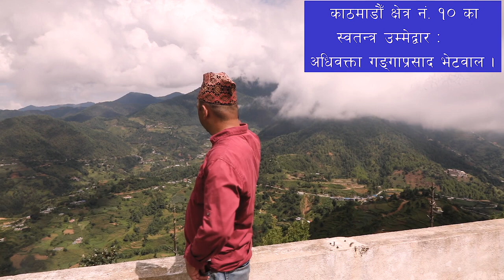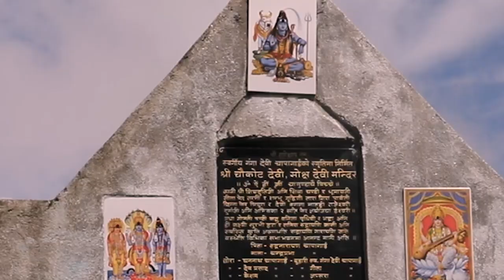Ganga Prasad Bhetwal काठमाडौँ 10 न॔ क्षेत्रका स्वतन्त्र उम्मेद्वार छैमलेमा election 2079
Ganga Prasad Bhetwal काठमाडौँ  10 न॔ क्षेत्रका स्वतन्त्र उम्मेद्वार छैमलेमा